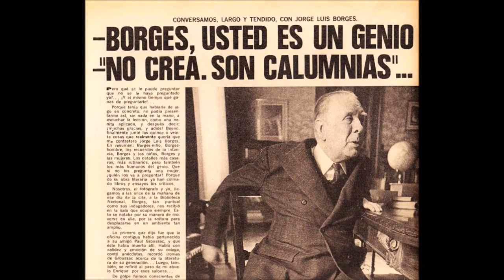SERÚ GIRÁN - A LOS JÓVENES DE AYER - DEL ÁLBUM "BICICLETA"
"A los jóvenes de ayer", compuesto por Charly García, del álbum "Bicicleta", de Serú Girán, del año 1980.

Cuando salió este disco yo tenía 8 años y, la poca música de rock, que conocía, era por mis primos mayores o, por mis amigos, que tenían hermanos mayores. Ya de adolescente, crecí con la leyenda de Serú Girán, aprendiendo sus canciones, en la guitarra, para impresionar a la chicas.

En 1992, cuando se volvieron a juntar, ya tenía 20 años y fui, con mis amigos, a los conciertos en el estadio de River Plate.

En los últimos años disfruté de los videos y de las versiones inéditas, que aparecen en internet. Hoy quiero compartir, con los jóvenes de ayer, de aquí, de allá y de todas partes, este video que hice, con viejas fotos, de personajes que nos recuerdan los queridos tiempos pasados.